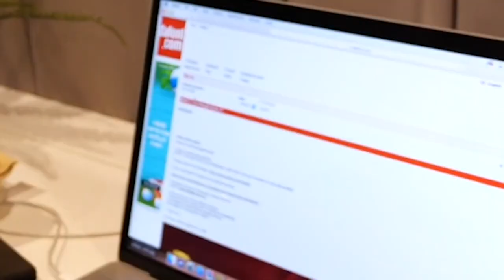Dolan Twins - I tattooed my twin on his... (Dolan Twins Deleted Video) (30 September 2020)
I tattooed my twin on his... (Dolan Twins Deleted Video) (30 September 2020)